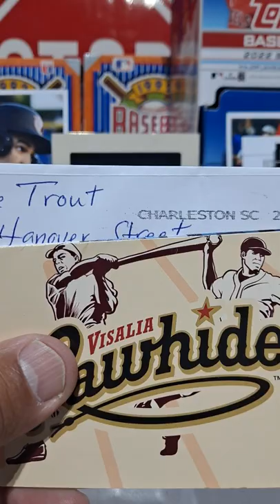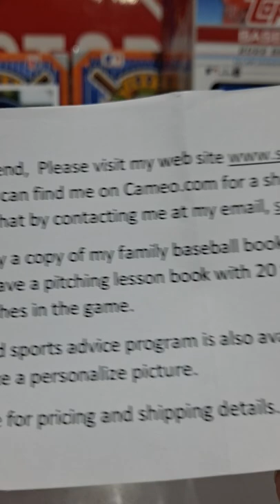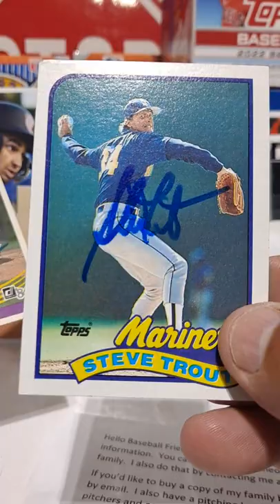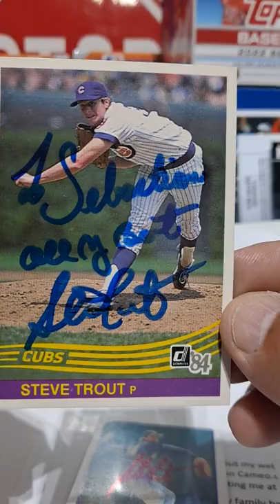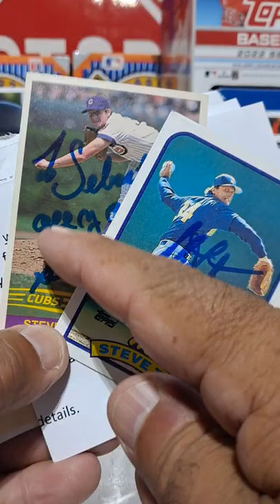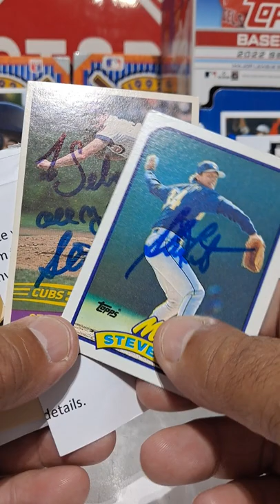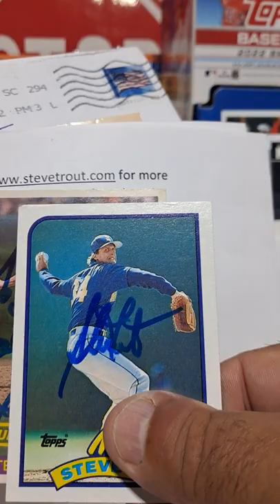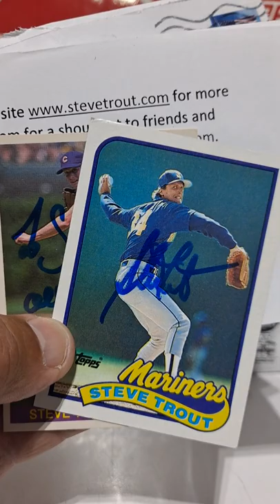Awesome TTM Pitcher STEVE TROUT!!